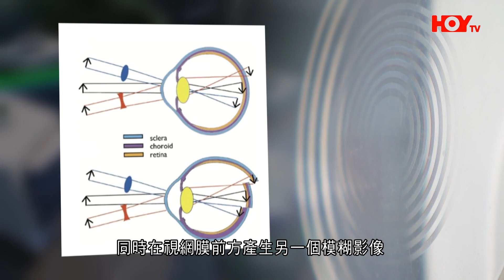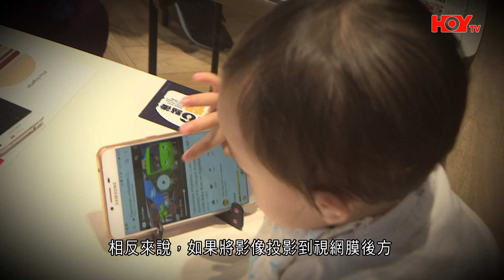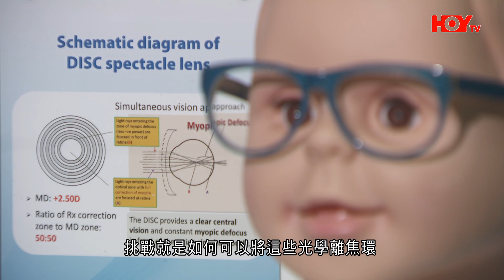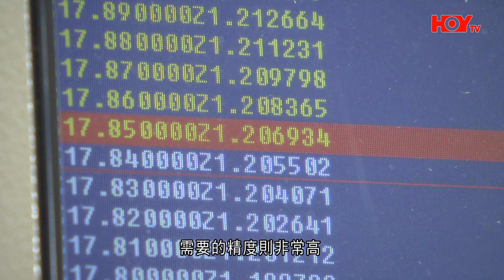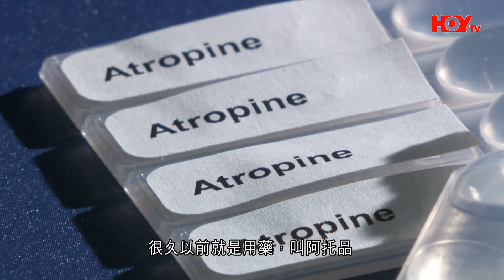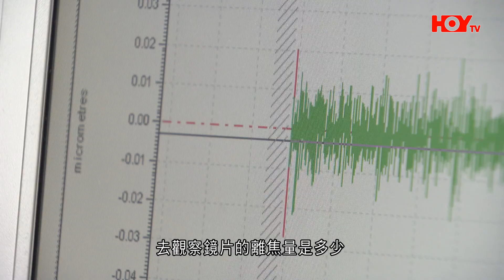智創未來｜盧煜明科學院院長憶首次發現忘記申請專利權｜香港科研上游強下游弱｜納米多環離焦眼鏡防近視｜HOY TV 78台｜有線新聞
0:00 智創未來
0:10 納米多環離焦眼鏡防近視
10:13 盧煜明科學院院長談香港科研上游強下游弱